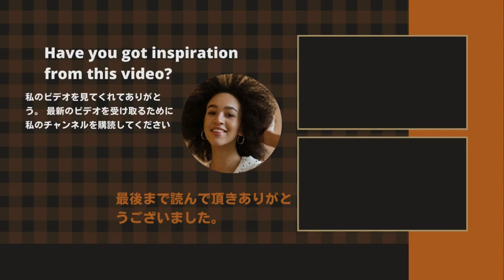【キンプリ】【King&Prince】あなたがやりたいことを考え、それを実行し、それに固執します。King & Princeが選んだ自分たちらしい歩み方と美学?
《動画の内容》
'I'm thinking of telling everyone that I'm going to go talk to Janie directly. What do you think, Jin?' I think it was when we were alone in the car. I was surprised at first, but I knew right away that he was serious. I thought about it for a minute and said. 'I think we should talk about it. Let's all talk about it together.